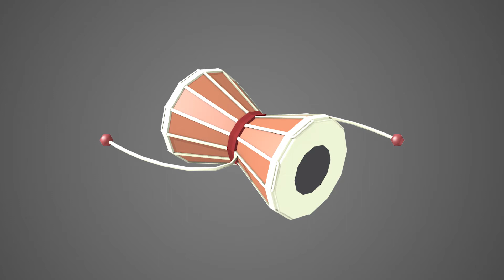LowPoly Shiva'sDAMRU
Lowpoly Assets in 3Ds Max 2016